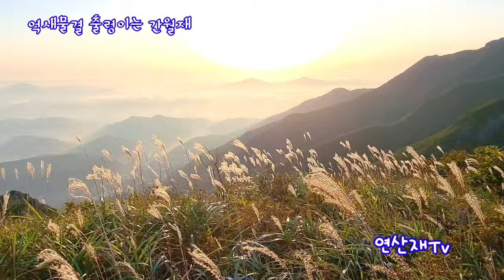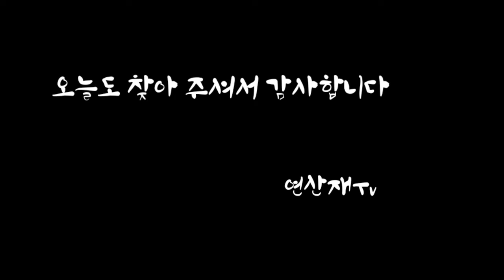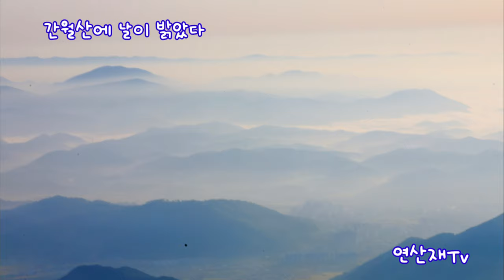억새물결 출렁이는 | 영남알프스 | 간월재백패킹 Yeongnam Alps Ganwoljae Backpacking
가을 낭만이 숨을 쉬는곳 영남알프스
간월재백패킹

간월재에 오르는 최단거리 코스는
베내2주차장에서 6km로  1시간30분 정도 소요된다
간월재에는 휴게소가 있어서 물,컵라면등 간단한 식사는 할수가 있어서
편리하고 오전10시에 문을연다

오름길은 임도로 초보자도 쉽게 오를수 있는 코스다
간월재에서는 여행객들이 많아서 비박을 할수가 없고
간월재에서 간월산 방향으로 5분정도 오르면 제1테크 혹은
10여분정도 오르면 제2테크에서 할수가 있다
저는 제2테크에서 비박을 하고  다음날  신불산에 다녀올 생각이다

간월재에서 신불산은 3km 거리 지만 계단이 가파라서 1시간정도 소요된다
영남알프스는
가지산,간월산,신불산,영축산,천왕산,재약산,고현산, 7개산을 지칭한다
그중에 신불산,가지산,재약산이 100대명산에 속한다
우리나라에 백패킹 3대성지라 하면
보통 영남알프스를 최고로 치고 선자령과,굴업도를 말한다